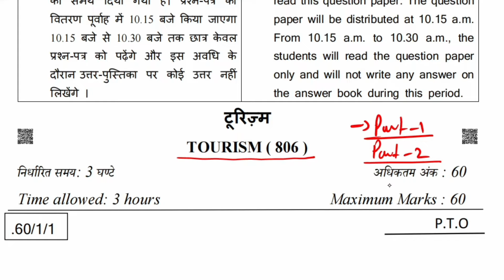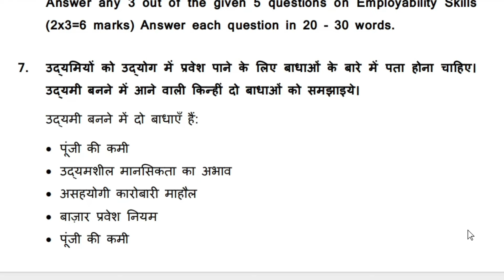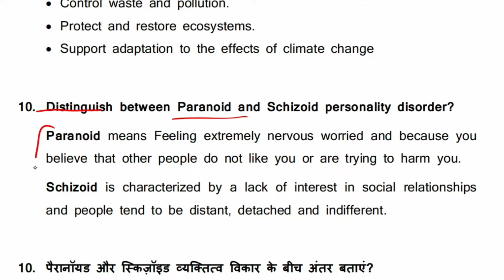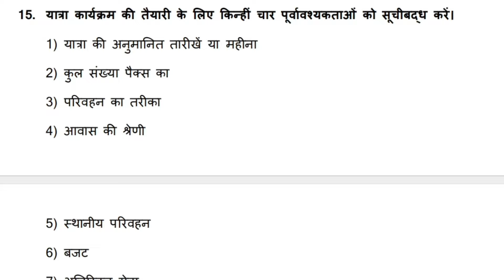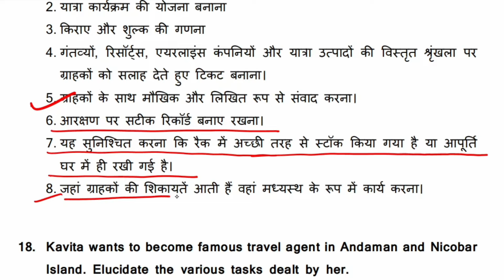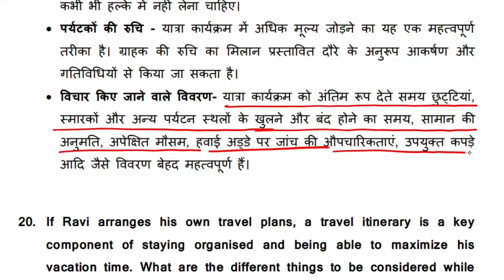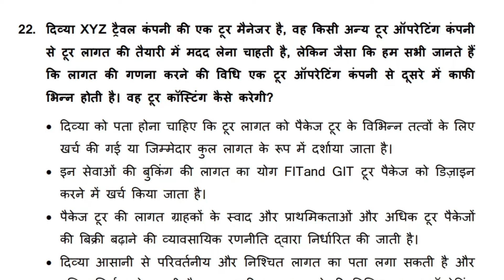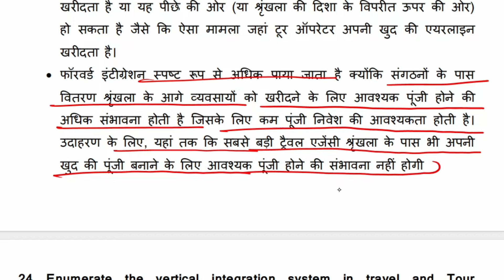class 12 tourism sample paper 2023-24 | paper 1 part 2